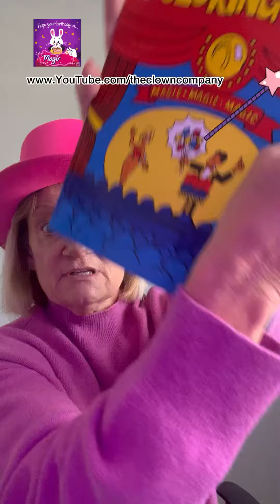The Clown Company magic Trick